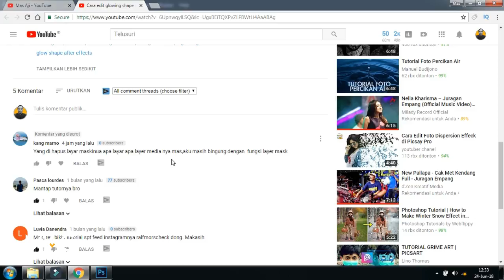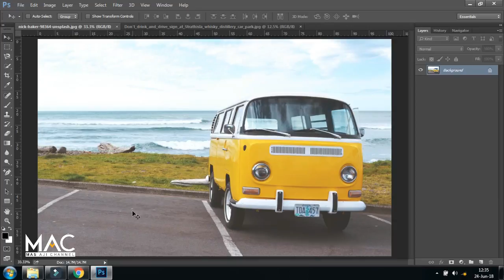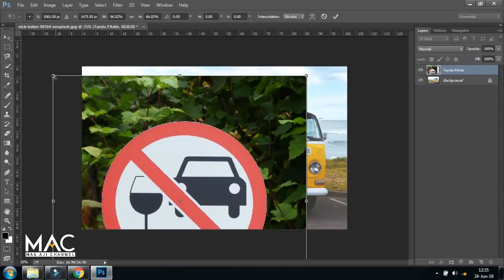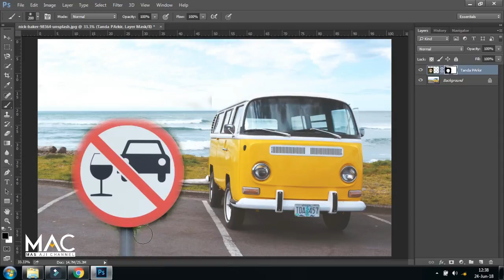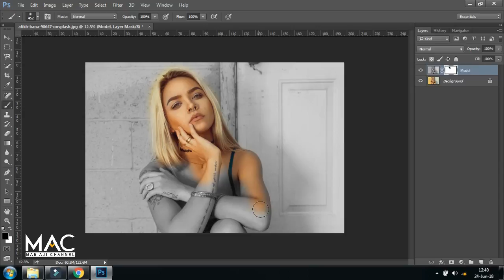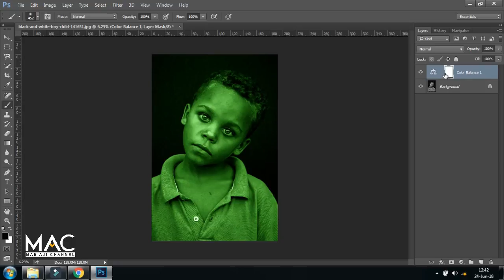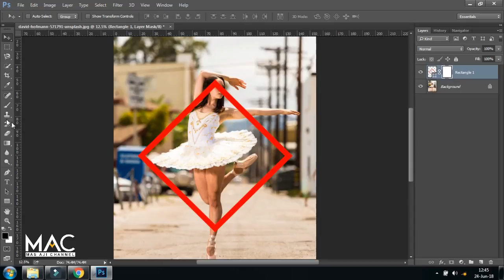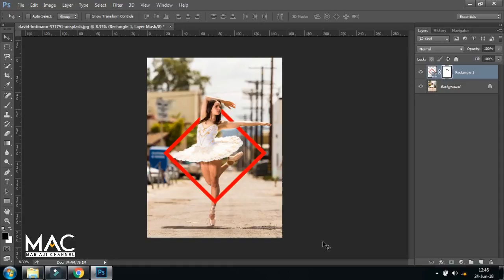Belajar teknik masking di Photoshop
Terimakasih

Halo Assalamualaikum Wr.Wb teman2 semua kembali lagi di channel youtube saya yaitu Channel nya Mas Aji. Terinspirasi dari pertayaan salah satu teman yang berkomentar di salah satu video tutorial saya " Cara edit glowing shape di photoshop". ada yang menanyakan tentang teknik masking, dan berdasarkan dari pertanyaan itu maka saya bikinkan video tutorial ini yang saya kasih judul "Belajar teknik masking di Photoshop". di video tutorial ini saya khusus membahas tentang teknik masking, saya jelaskan secara detail step by step teknik masking. Untuk lebih jelasnya teman2 bisa tonton video tutorialnya sampai selesai dan jangan di SKIP ya.